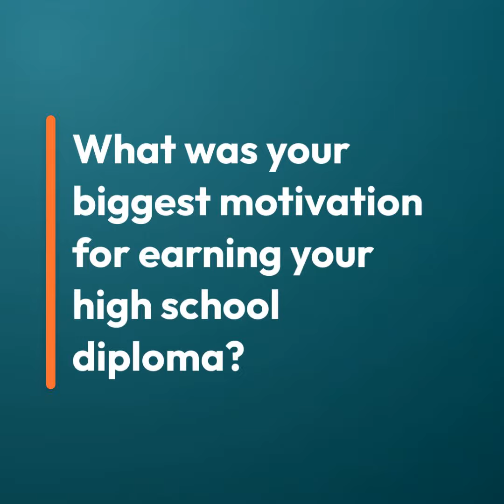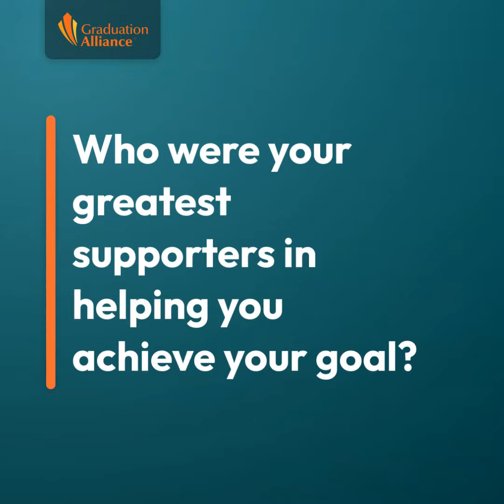Pamela S. | Ohio 22+ Adult High School Diploma Program Graduate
Watch to learn how Pamela earned her high school diploma through the Ohio 22+ program!